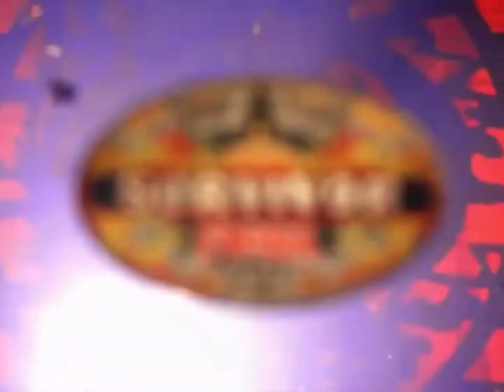The Todd Herzog Tribute Song Survivor (I want it that way)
Tribute to the Survivor GOAT Todd Herzog

Video credits to Amanda Meyers
Lyrics and song credits to Corey Tugwell

We love you Todd and hope you get to play again!!